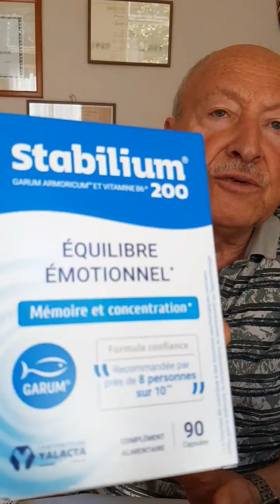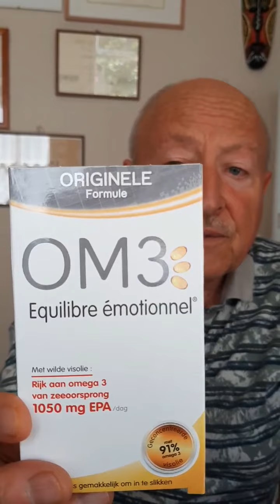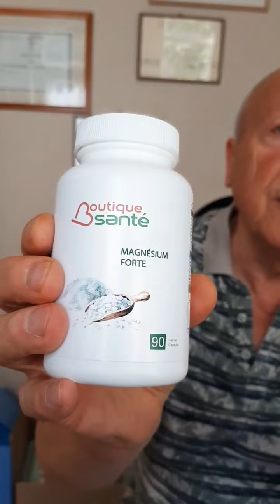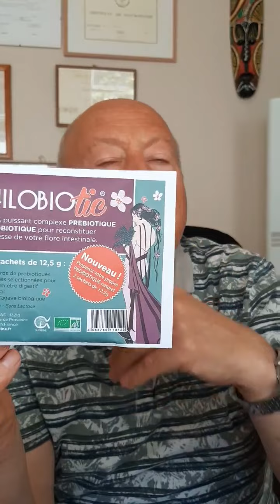Améliorer notre équilibre émotionnel